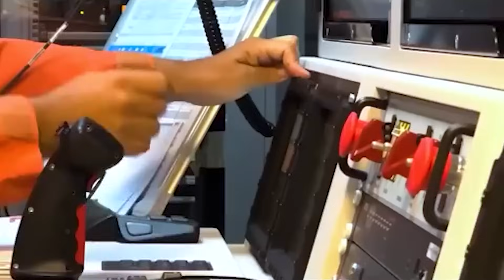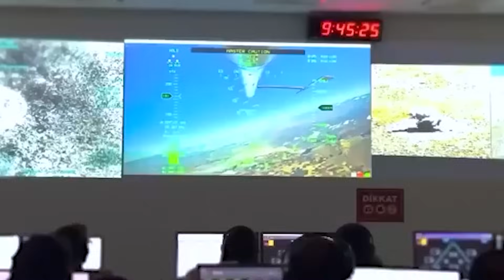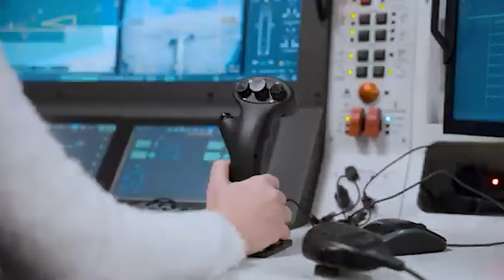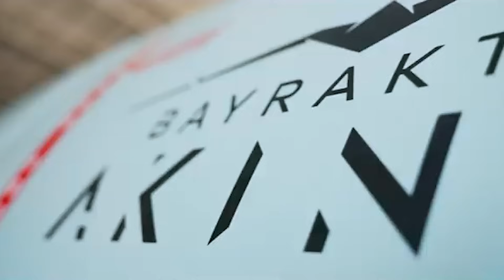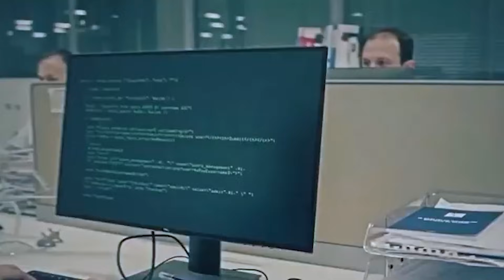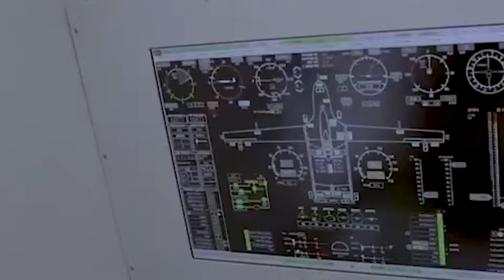TÜRKEIS ROBOTERARMEE TEIL 2 - UNBEMANNTE LUFTFAHRZEUGE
Die Türkei hat in den letzten Jahren revolutionäre Schritte im Bereich unbemannter Luftfahrzeuge (UAVs) unternommen und sich weltweit einen Namen gemacht. Von der Bayraktar TB2 über die Akıncı bis hin zur Kızılelma und den Kamikaze-Drohnen – unsere inländisch produzierten UAVs beeindrucken nicht nur durch ihre technologischen Vorteile, sondern auch durch ihren Erfolg auf dem Schlachtfeld. Doch wie funktionieren diese Systeme? In welchen Missionen werden sie eingesetzt und warum spricht die Welt über türkische UAVs? In unserem heutigen Video werfen wir einen detaillierten Blick auf diese Stolz bringenden unbemannten Luftfahrzeuge der Türkei.

TÜRKEIS ROBOTERARMEE UNBEMANNTE LUFTFAHRZEUGE TEIL